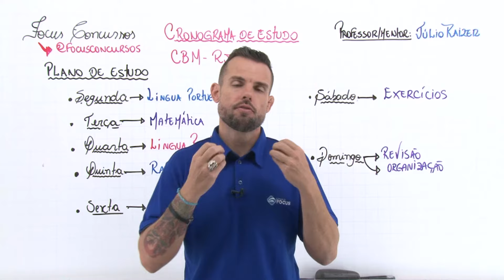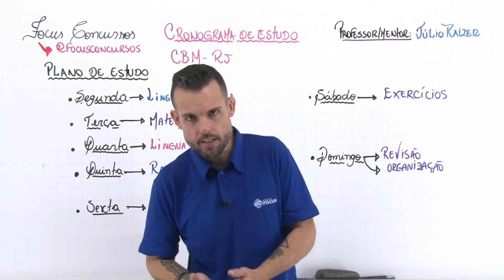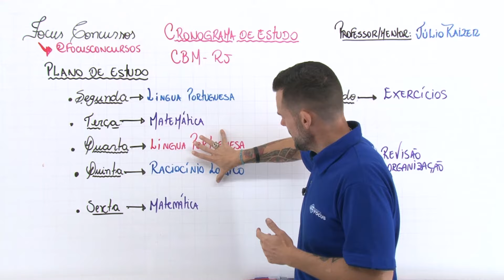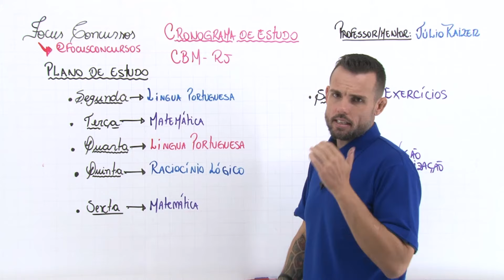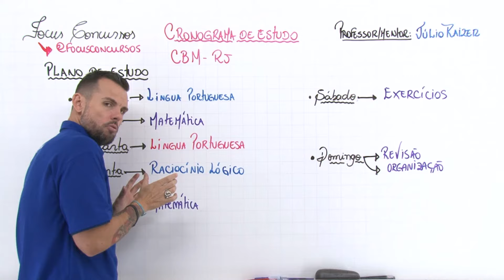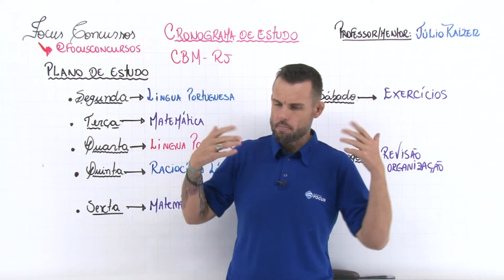Cronograma de Estudos | BOMBEIRO MILITAR DO RIO DE JANEIRO 🔥